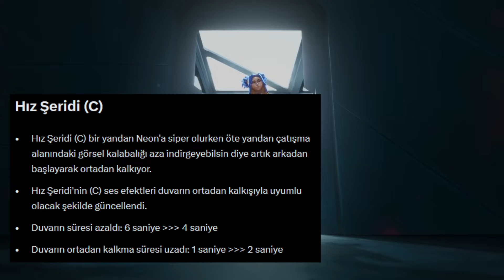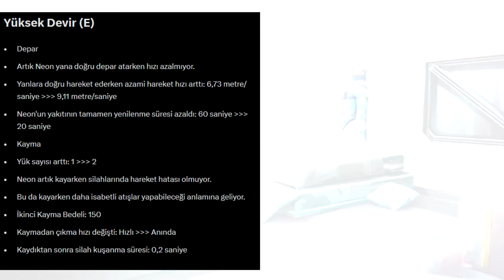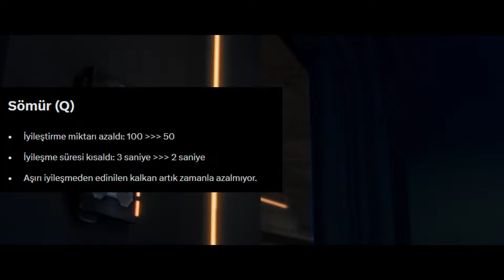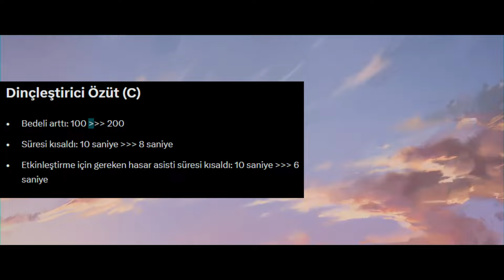VALORANT'TA YENİ HARİTA ABYSS VE AJAN DEĞİŞİKLİKLERİ!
00:00